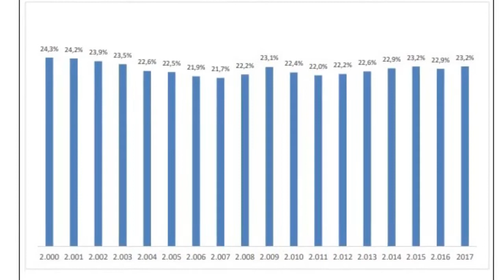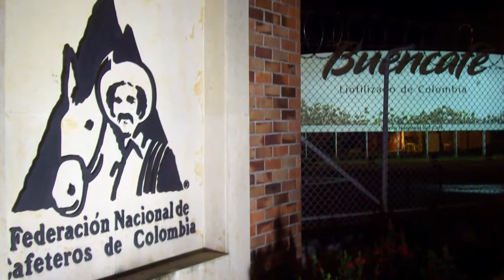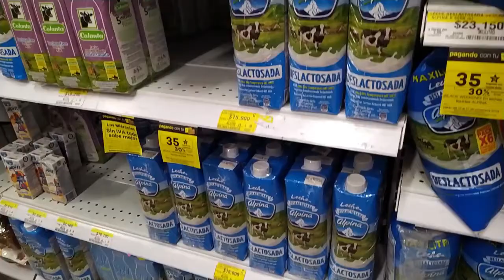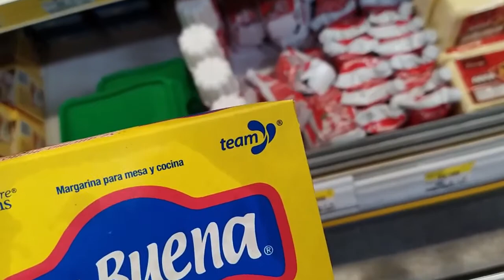Industria de alimentos en Colombia